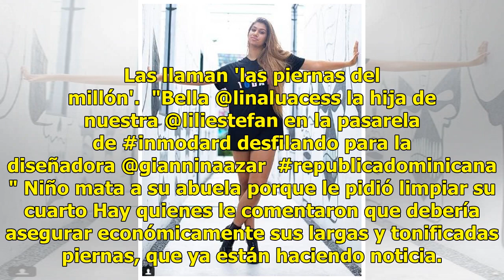'Las piernas del millón'; hija de Lili Estefan modela mini vestido e impacta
La hija de Lili Estefan literalmente modela la herencia de su madre. La cuenta de Instagram de El Gordo y la Flaca le dedicó un espacio al video de la guapa joven. Lina Luaces modeló para la diseñadora dominicana Giannina Azar un mini vestido que casi revela de más, y que exhibió sus piernas.   El v...